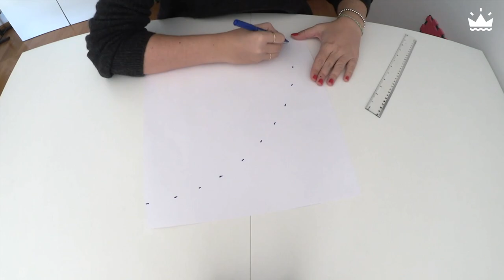DIY 🎄 Cómo hacer un Arbol de Navidad para Barbie en Miniatura ¡Muy Fácil! Manualidades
Barbie quiere decorar su casa de Navidad... ¡Hazle el árbol de Navidad más bonito del mundo! Seguro que le encanta.